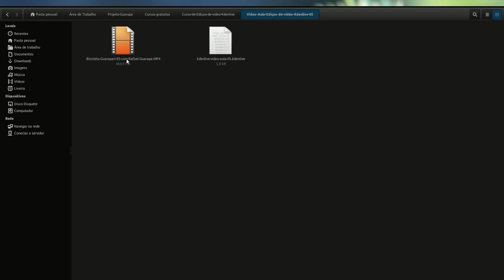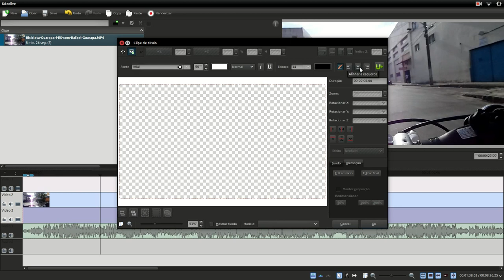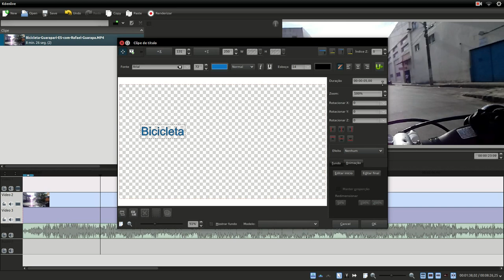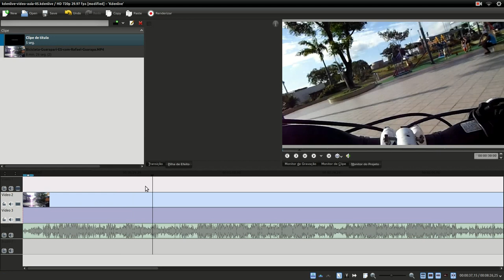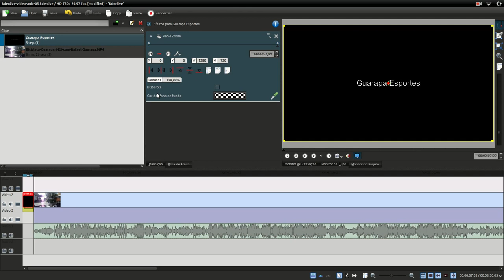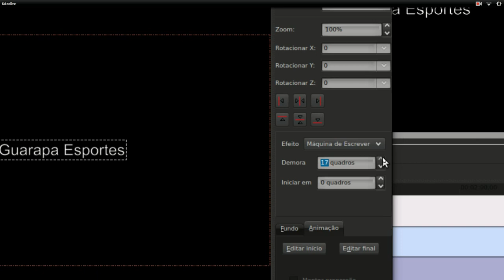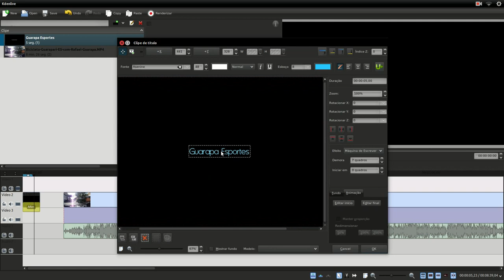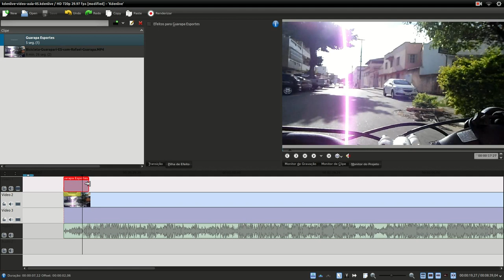Curso de Edição de vídeo Kdenlive - 05 - adicionar vinhetas, títulos e efeitos em textos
Vídeo aula de edição de Vídeo Kdenlive - 05 - nessa aula você vai aprender diversas opções de criação de textos, como alterar fonte, negrito, itálico, sublinhado, contorno, cor, alinhar e alguns efeitos que se pode colocar no seu texto.